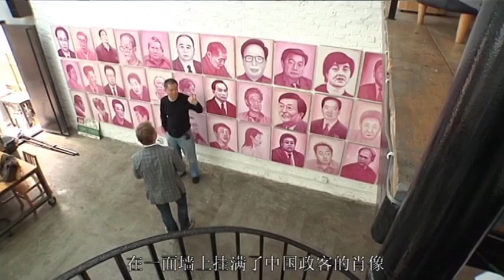20120413 zhang bingjian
A film director who paint the corrupt officials in Beijing.